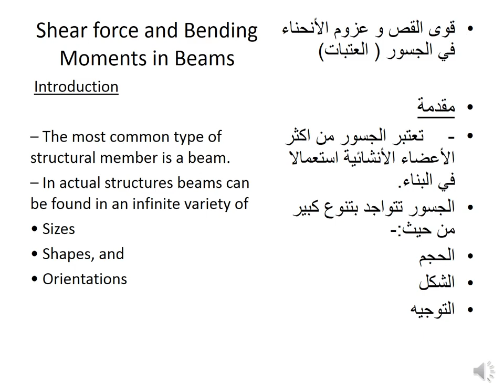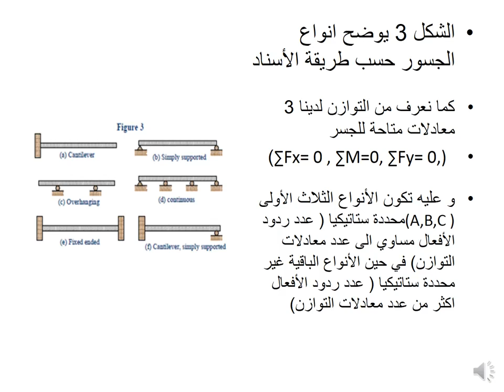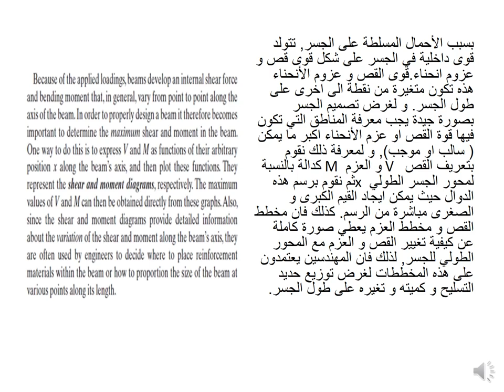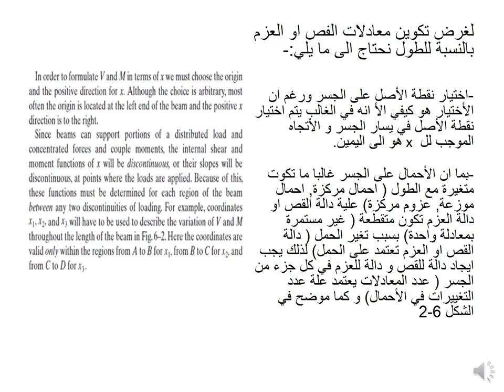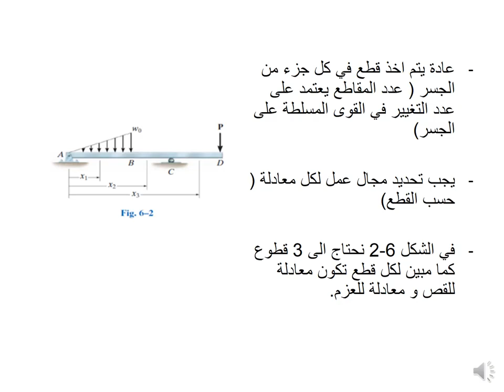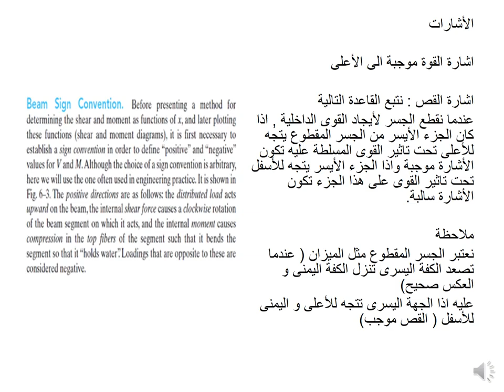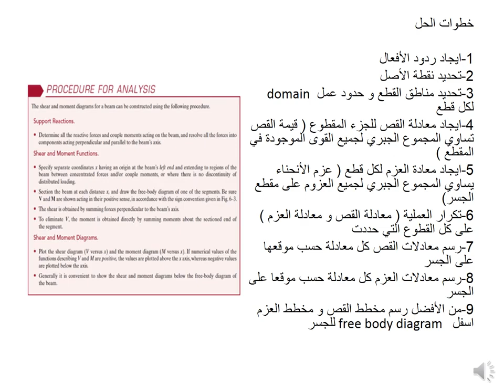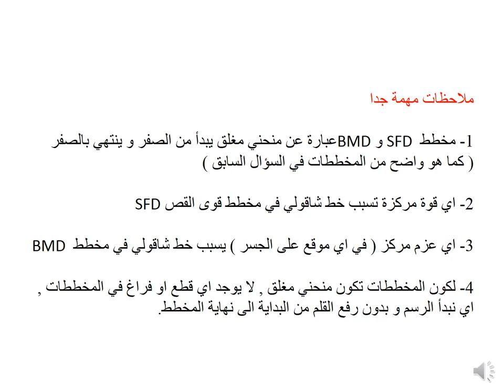مقاومة مواد - shaer force and bending moment in beams - الفيديو الأول